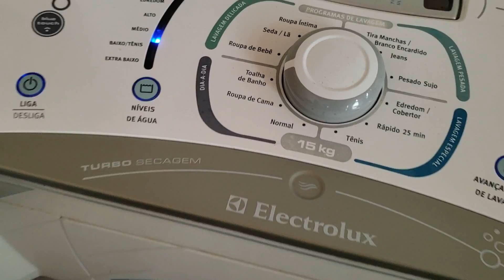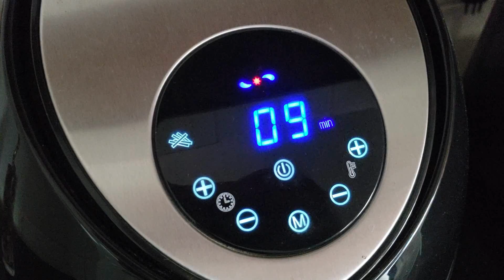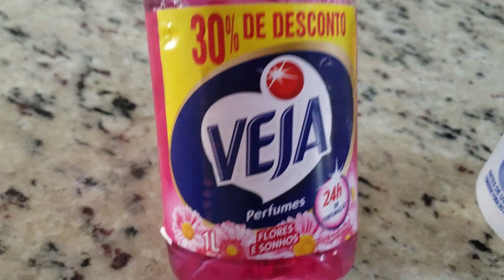BOLINHO DE CARNE RECHEADO| DICAS| LIMPEZA NO CHÃO| PRODUTOS USADOS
Caixa Postal:
Cíntia Souza
112420
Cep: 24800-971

CÂMERAS USADAS:

Samsung S9+

EDITOR:
Filmora